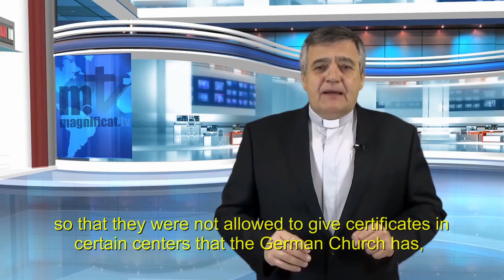Commented News. Excuses for a war. Fr. Santiago Martín